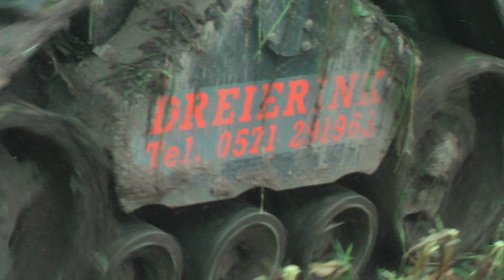Gebr. Dreierink met rups aan het Mais hakselen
Gebr. Dreierink is aan het mais hakselen met een Claas Jaguar 890 en 2 valtra's T 180 met aangedreven keepers.